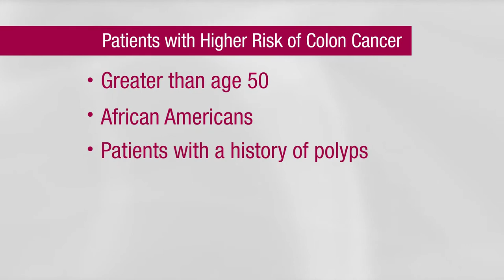Colon Cancer Awareness - Your Health in 60 - Frankfort Regional Medical Center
Learn more about who is at risk for colon cancer and treatment options for inflammatory bowel disease (ulcerative colitis and Crohn's disease) at Frankfort Regional Medical Center from board-certified gastroenterologist John Shekleton, M.D.